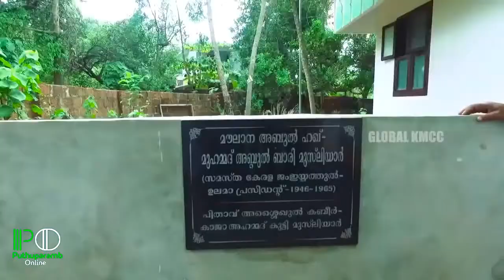വാളക്കുളം പ്രസിദ്ധമാം മഹിമ നിറഞ്ഞ പ്രദേശമാം | Islamic_Song HD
സമസ്ത വളർന്ന സമസ്തയെ വളർത്തിയ നിരവധി പണ്ഡിത മഹത്തുക്കൾ അന്തി യുറങ്ങുന്ന വാളക്കുളം പുതുപ്പറമ്പിന്റെ മണ്ണ്.  പുതുപ്പറമ്പിന്റെ നവോധാനനായകന്മാരായ അബ്ദുല്ബാരി ഉസ്താദിന്റെയും സി.എച്ച് ഉസ്താദിനെയും കുറിച്ചുള്ള ഗാനം

ആലാപനം :അസ്ലഹ് എടക്കുളം

അവതരണം :പുതുപ്പറമ്പ് ഓൺലൈൻ
എഡിറ്റിംഗ് :നവാസ്. പി

ഷെയർ ചെയ്യാൻ മറക്കല്ലേ...